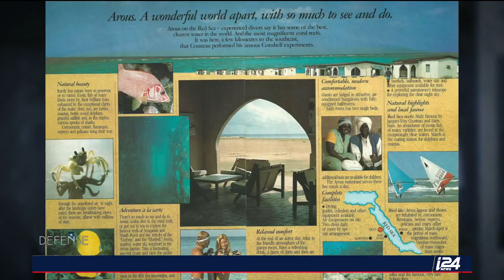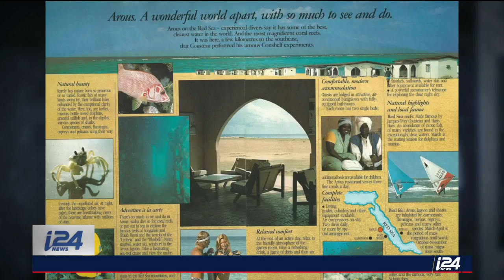Un club de vacances du Mossad pour sauver les Juifs éthiopiens - Gad Shimron, ex-agent du Mossad